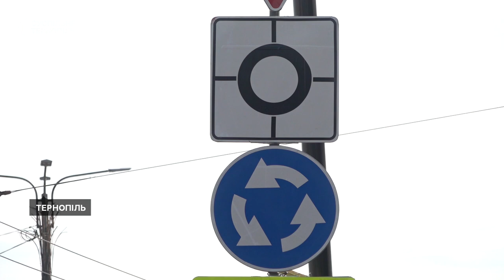На перехресті вулиць Мазепи та Дружби в Тернополі тепер нова схема організації дорожнього руху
Головна дорога – на кільці. Також там встановили острівки безпеки для пішоходів. Зараз поблизу кільця патрулюють поліцейські.